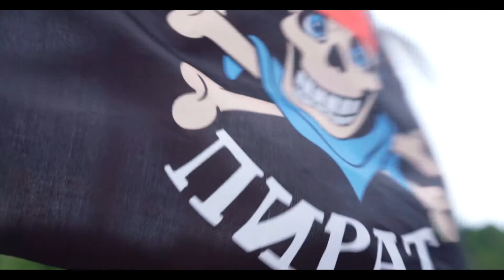Movavi, team building in paradise